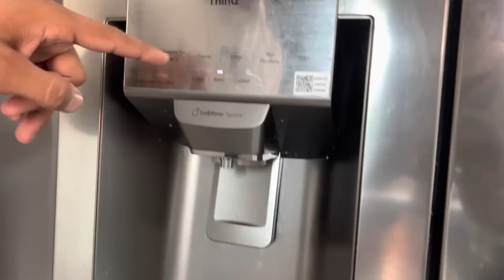ਪਿੰਡਾਂ ਵਾਲਿਆ ਦੀ ਰਸੋਈ ਤੇ ਲੱਗੇ ਲੱਖਾਂ ਰੁਪਏ ਦੇਖ ਤੁਹਾਡੇ ਵੀ ਹੋਸ਼ ਉੱਡ ਜਾਣਗੇ🔥 | Amrik Bhaini Jassa